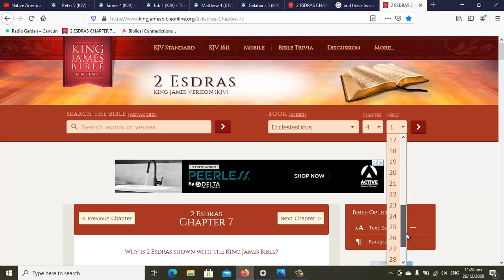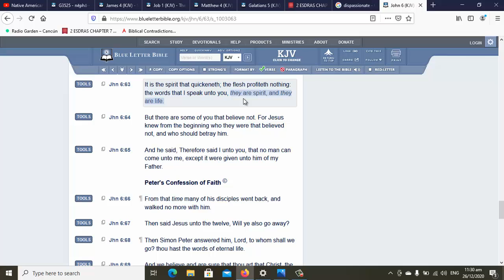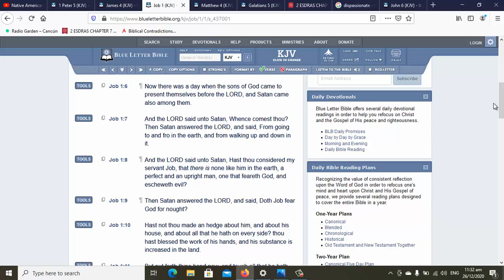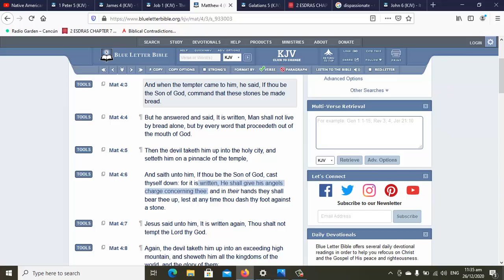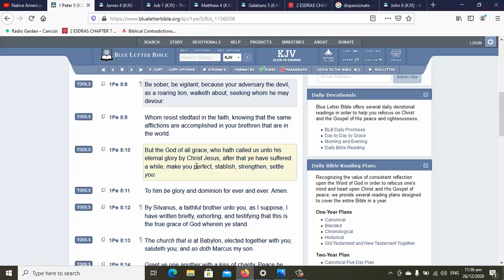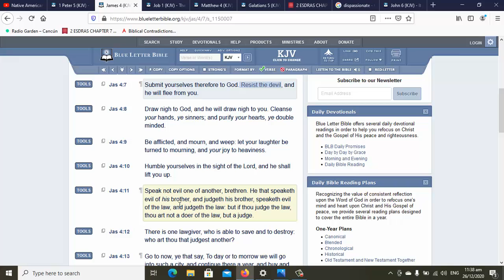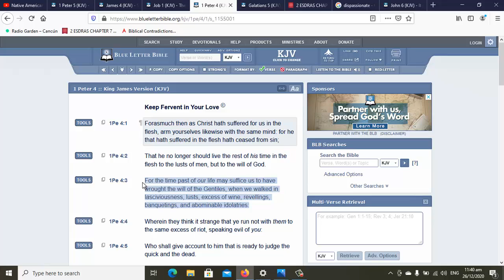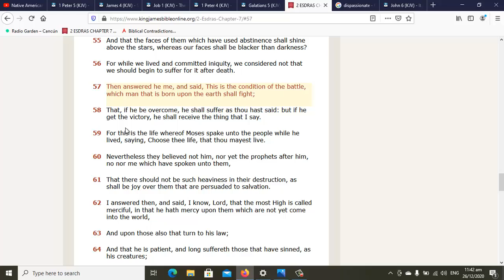Resist the Temptation